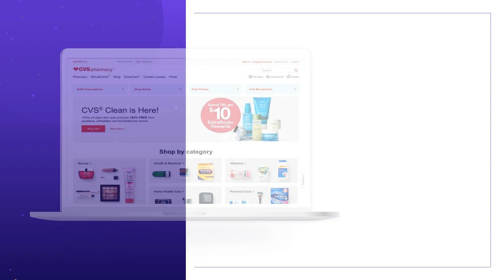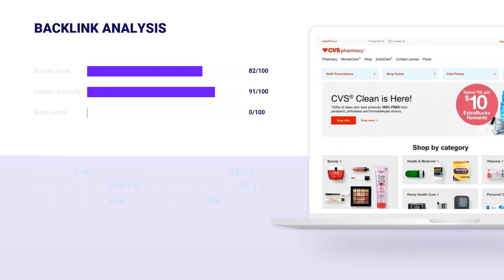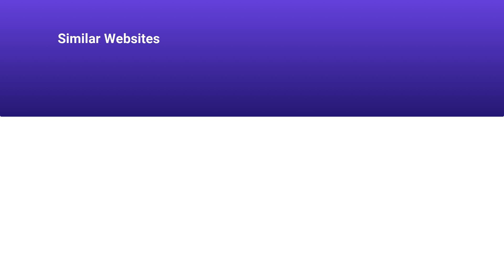CVS.COM 🔎 Audience Research, Detailed SEO Stats & Ranks | All CVS.COM Backlink Data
All Cvs.com Ranks information in one place. Here you can find the latest information about Cvs.com Total Traffic and other statistical information. Our authoritative team gathered all the information for you , so you are free from complex researches and sleepless nights. This video will explain to you such terms:Cvs.com Website Audience, Backlinks and Positions, Visits and Duration, and much more. See the fundamental Cvs.com Domain Stats:

CATEGORY: Pharmacy

Cvs.com MONTHLY AND DAILY TRAFFIC:

Average monthly traffic: 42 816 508
Category traffic rank: 1
Visits and Duration: 0.03

Cvs.com TRAFFIC SOURCES, VISITORS PER MONTH:

Direct Traffic: 59.9% / ~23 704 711
Organic Search: 31.7% / ~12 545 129
Paid Search: 2.2% / ~874 873
Referrals: 0.7% / ~285 027
Display Networks: 1.5% / ~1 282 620

Cvs.com ALEXA RANK: 2103

Cvs.com Backlinks and Positions:
Referring Domains: 28 232
Dofollow Backlinks: 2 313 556
Nofollow Backlinks: 238 625
Outgoing Backlinks: 59

Cvs.com Domain Stats:
Domain Rank: 82
Domain Authority: 91
Spam Score: 0

The information described below was analyzed from the third-party stats websites. We are not responsible for its accuracy.